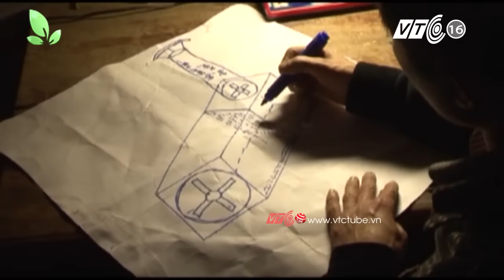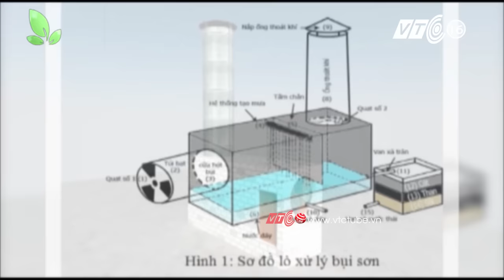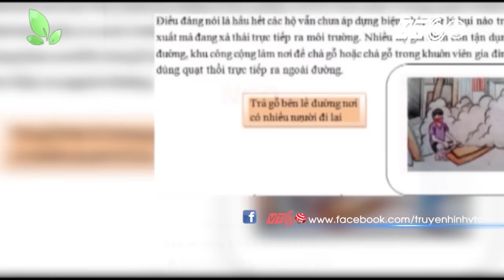VTC Tin Mới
VTC | Trăn trở với số bụi gỗ phát sinh trong quá trình sản xuất, anh Đỗ Xuân Phương, nghiên cứu và ứng dụng lò xử lý bụi sơn, bụi gỗ để cải thiện môi trường làm việc và môi trường sống xung quanh.